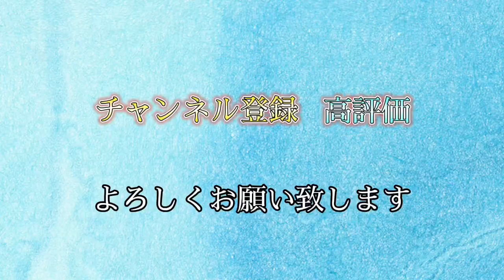彼女に話しかけるセキセイインコ